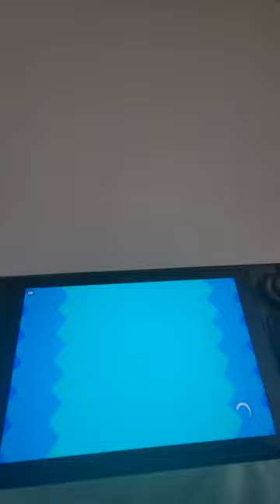Sonic Rush 3d fangame on steam deck!